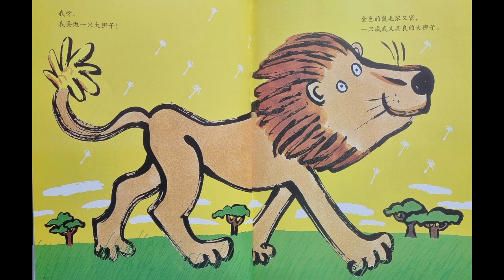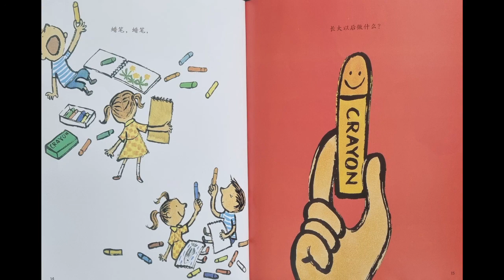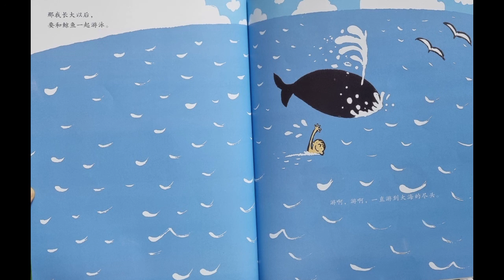长大以后做什么? | What Will You Be When You Grow Up? | Chinese Storybook Read-aloud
커서 뭐가 될래?

커서 사자가 되겠다는 민들레와
커서 고래가 되겠다는 물고기에게

"여긴 너무 좁아서 안될걸?" 하는 이 현실주의자 아이들...

그러나 크레파스는 말해요.
"나는 커서 무지개색의 숲이 될거야. 녹색으로 들판을 칠하고, 파란색으로 바다를 칠해 사자와 달리기를 하고, 고래와 함께 수영을 할거야.

그 이야기를 들은 아이들이 서로에게, 독자에게 질문하네요.
"너는 커서 뭐가 될래?"